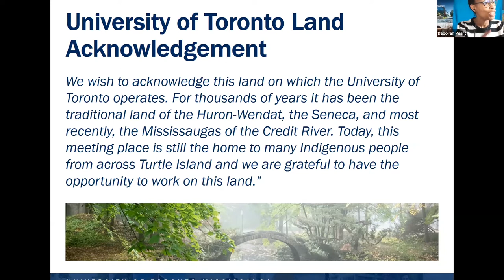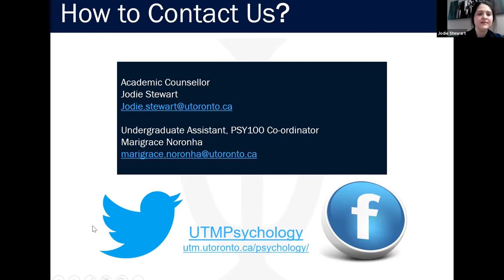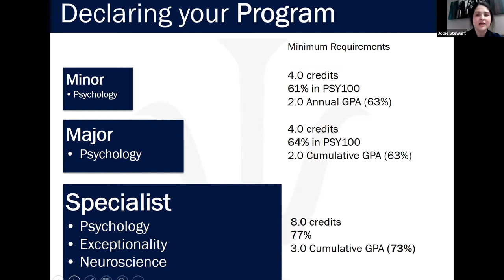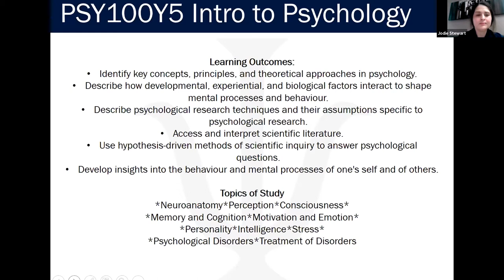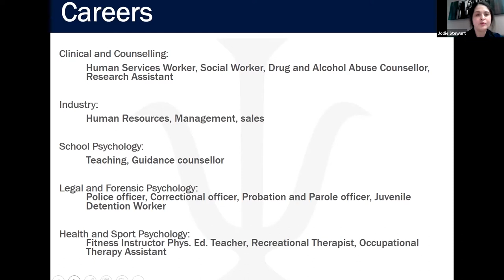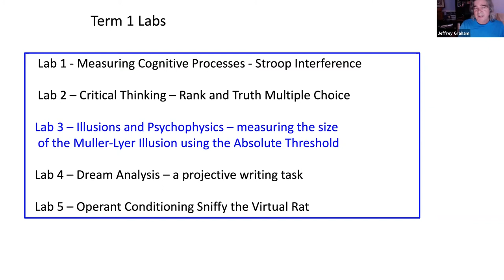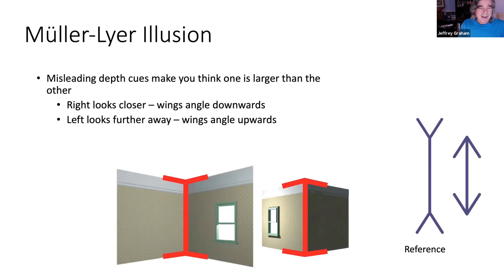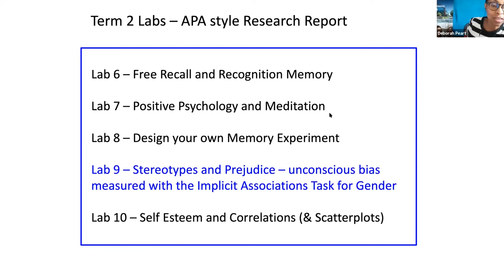Program Spotlight: Psychology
Come and hear about the PSY100 Computer Laboratory in Introductory Psychology. All PSY100 students must be enrolled in one of the 18 lab sections which we do in an iMac computer lab (or possible zoom this year). You will be conducting experiments, simulations, and other assignments that will help you become a good scientist and develop critical thinking skills. We also emphasize learning how to handle stress with Mindfulness meditation.

Hosted by:
Jodie Stewart
Academic Counsellor/Undergraduate Program Administrator, Psychology

Marigrace Noronha
Undergraduate Program Assistant

Featuring:
Joyce Miguel
5th year Psychology Specialist and Criminology Major

Sophia Coelho
4th year Psychology Specialist and Biology Minor

Vanessa Parise
5th year, Psychology Major and Health Science Major